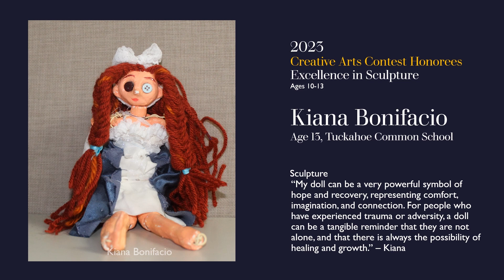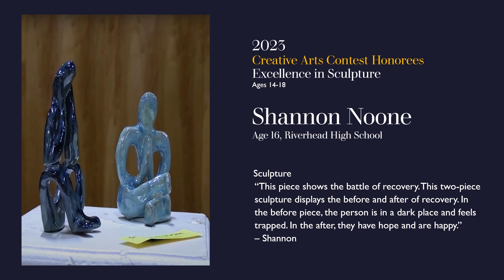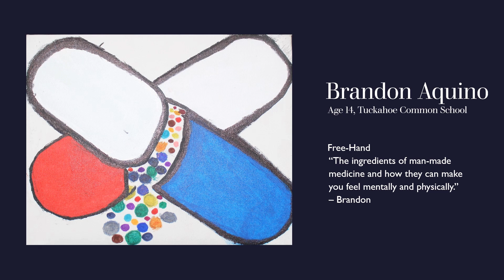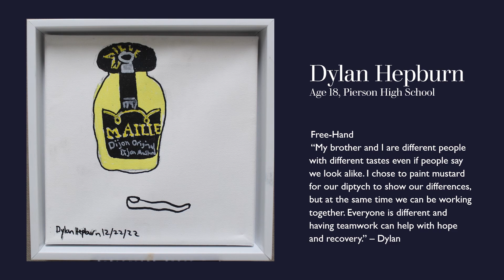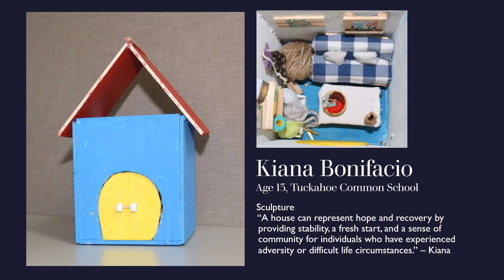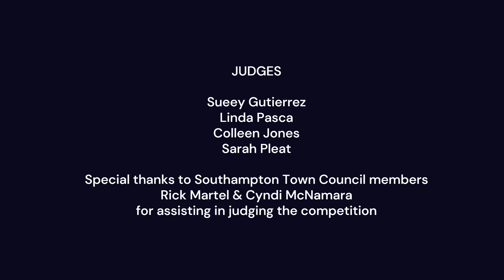2023 Creative Arts Contest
SOUTHAMPTON TOWN YOUTH BUREAU
2023 CREATIVE ARTS CONTEST
AGES 10 - 25
WHAT “HOPE & RECOVERY”LOOKS LIKE